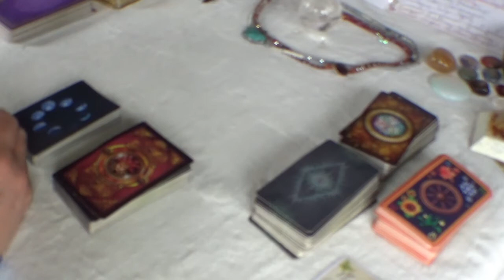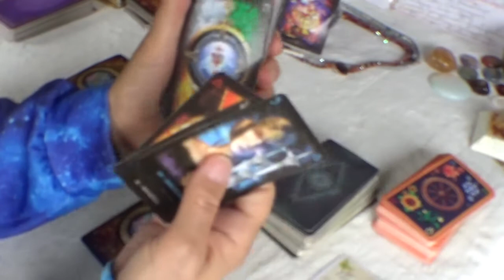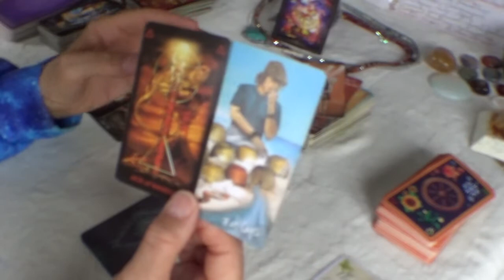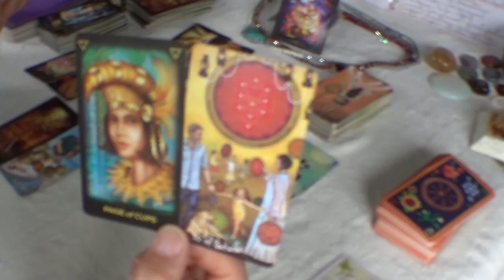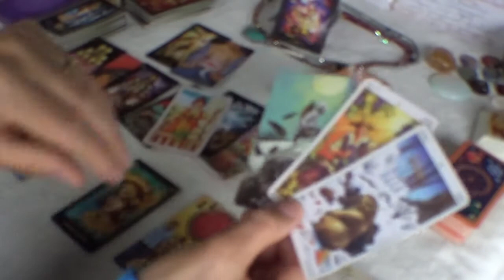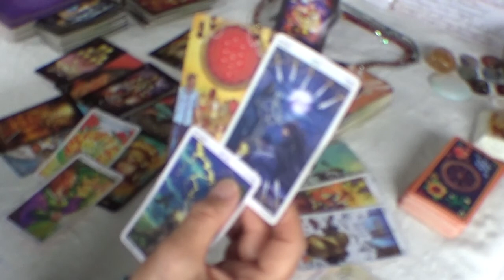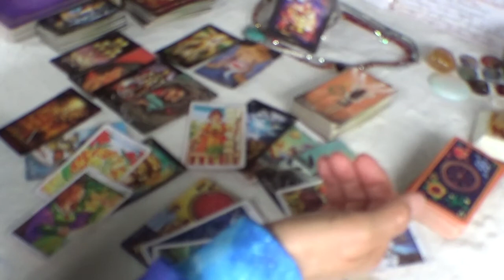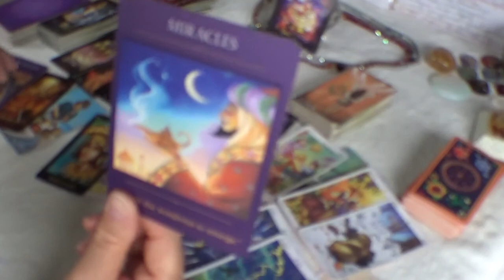Virgo 10th to 16th May 2021. Justice on the way - ending of a difficult situation - abundance coming